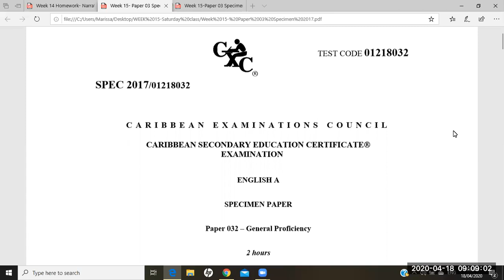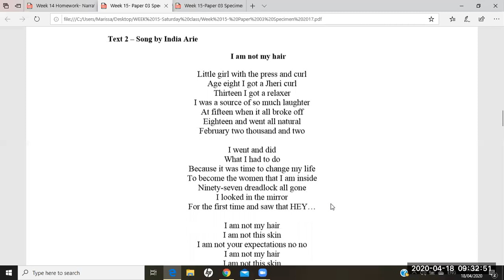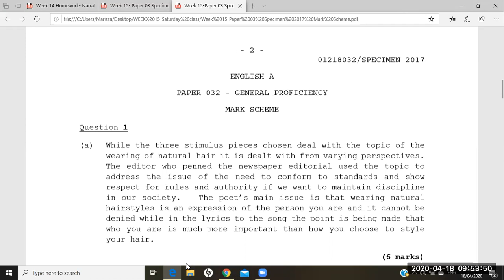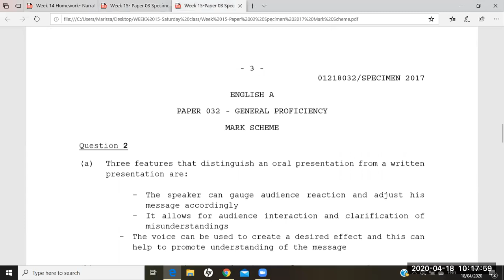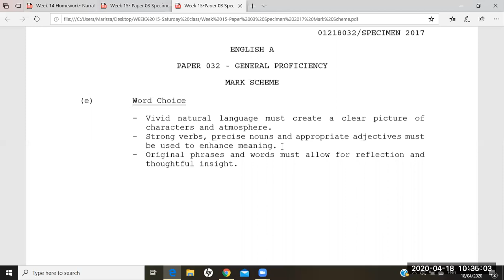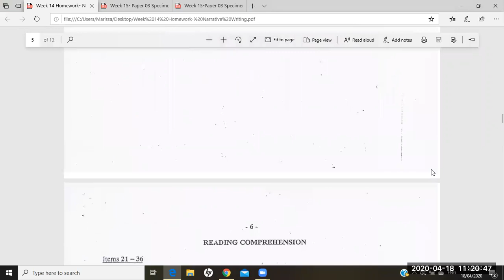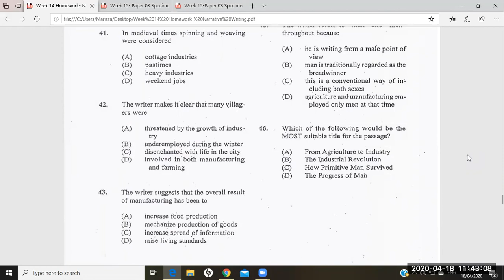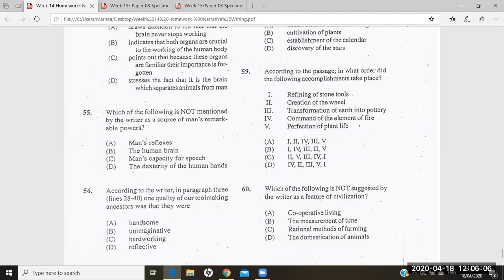CTS COLLEGE - CSEC English A Saturday 18th April, 2020